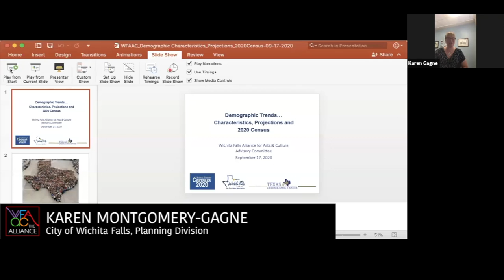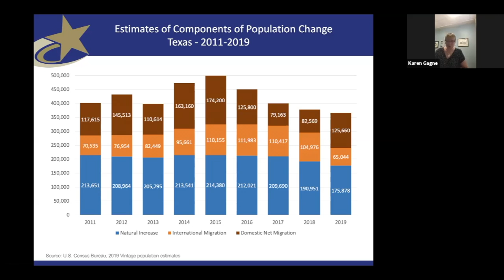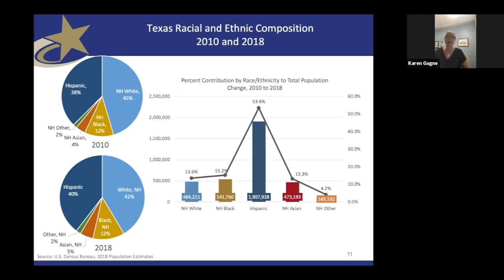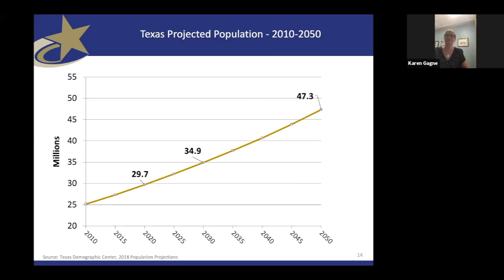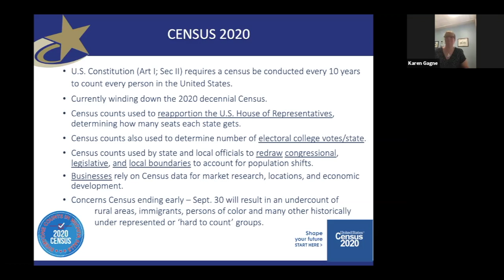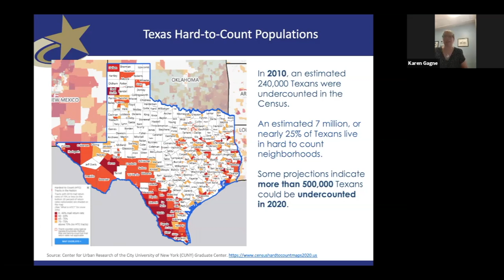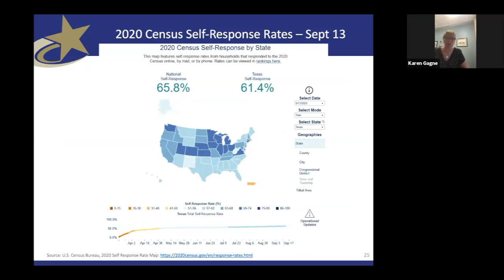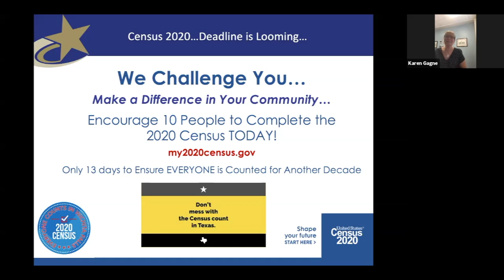2020 Census Update: Wichita Falls, TX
Karen Montgomery-Gagne with The City of Wichita Falls 2020 Census Taskforce explains why the census is important for everyone and what data will mean for the arts and the community at large.